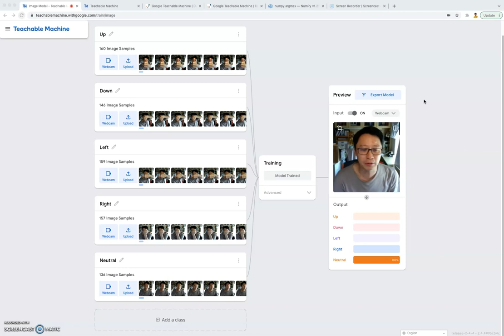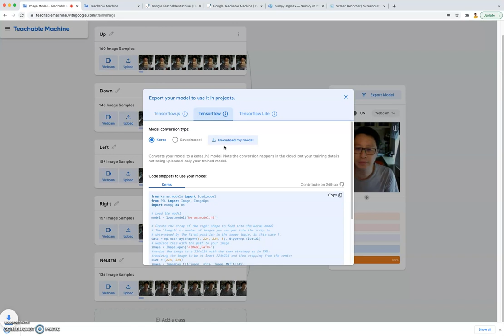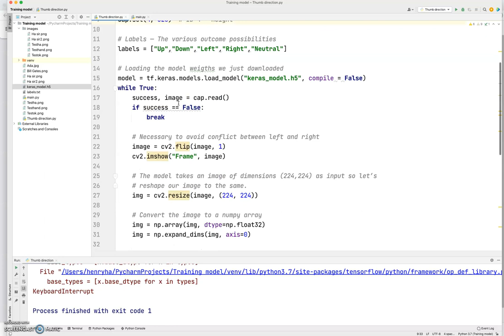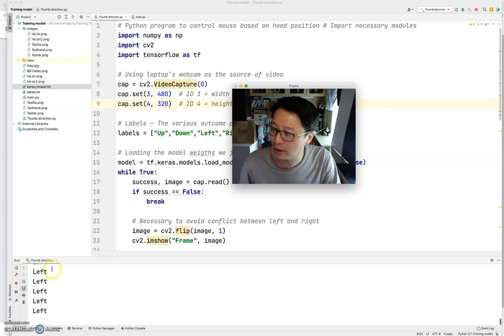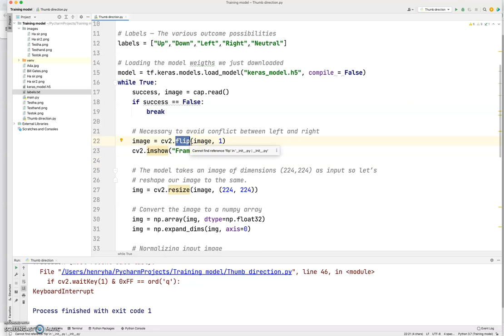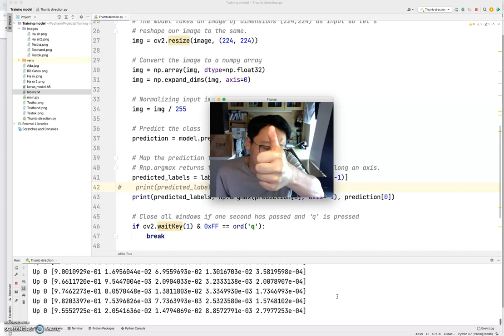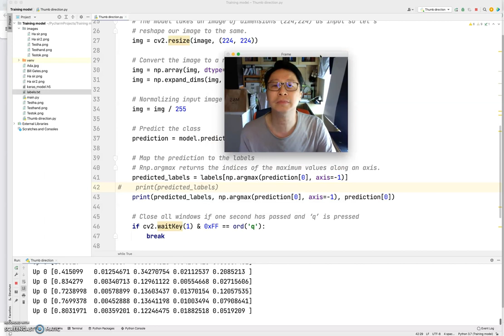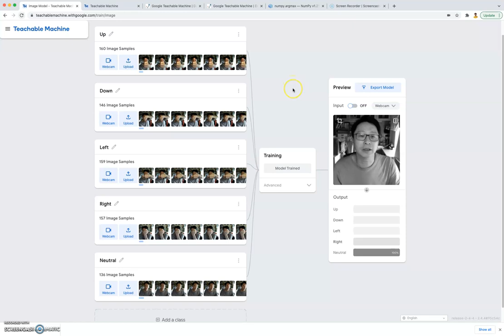如何在 Python 程式中使用 Google Teachable Machine 建立的 model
# Python program to control mouse based on head position # Import necessary modules
import cv2
import tensorflow as tf

# Using laptop’s webcam as the source of video
cap = cv2.VideoCapture(0)
cap.set(3, 480)  # ID 3 = width
cap.set(4, 320)  # ID 4 = height

# Labels — The various outcome possibilities
labels = ["Up","Down","Left","Right","Neutral"]

# Loading the model weigths we just downloaded
model = tf.keras.models.load_model("keras_model.h5", compile = False)
while True:
    success, image = cap.read()
    if success == False:
        break

    # Necessary to avoid conflict between left and right
    image = cv2.flip(image, 1)
    cv2.imshow("Frame", image)

    # The model takes an image of dimensions (224,224) as input so let’s
    # reshape our image to the same.
    img = cv2.resize(image, (224, 224))

    # Convert the image to a numpy array
    img = np.array(img, dtype=np.float32)
    img = np.expand_dims(img, axis=0)

    # Normalizing input image
    img = img / 255

    # Predict the class
    prediction = model.predict(img)

    # Map the prediction to the labels
    # Rnp.argmax returns the indices of the maximum values along an axis.
    predicted_labels = labels[np.argmax(prediction[0], axis=-1)]
#    print(predicted_labels)
    print(predicted_labels, np.argmax(prediction[0], axis=-1), prediction[0])

    # Close all windows if one second has passed and ‘q’ is pressed
    if cv2.waitKey(1) & 0xFF == ord('q'):
        break

# Release open connections
cap.release()
cv2.destroyAllWindows()